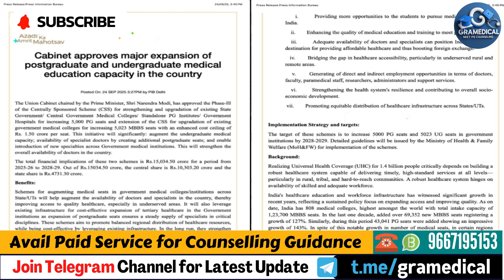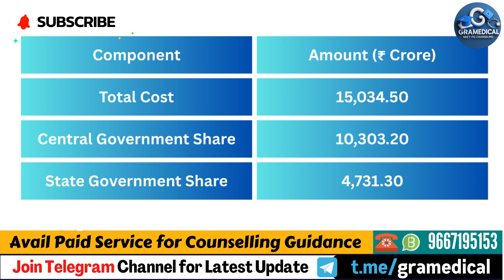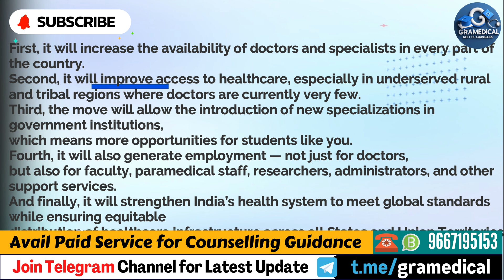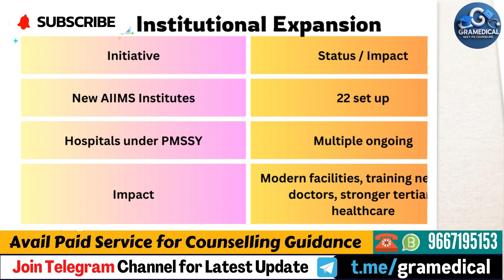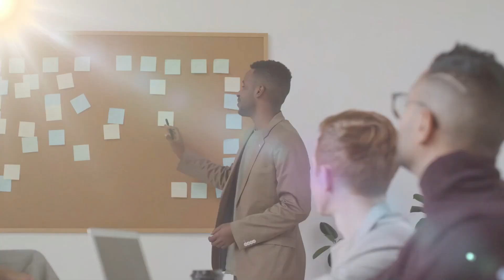NEET PG & UG Seats Increased 🚨 | 5000 PG + 5023 MBBS Seats Approved | Medical Education 2025 Update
Welcome to GRAMEDICAL: Your NEET PG Counselling Guide 🎯

 • 🏥 One-Stop Solution: All NEET PG counselling updates, expert advice, and strategies in one place!
 • 📈 Exclusive Insights: Master choice filling, category cutoffs, and branch-wise trends to secure your dream seat.
 • 🔑 Personalized Guidance: With our expert team, unlock tailored strategies to boost your success.
 • 🤝 Trusted Support: Join a community of aspirants benefiting from real-time updates and expert-driven content.

💡 Let GRAMEDICAL guide you toward achieving your medical career goals.

🚨 Big News for Medical Students!
The Union Cabinet has approved a massive expansion in medical education under Phase-III of the Centrally Sponsored Scheme (CSS).

✅ 5,000 new PG seats to be added.
✅ 5,023 new MBBS seats created in government institutions.
✅ Total cost: ₹15,034.50 crore (Central share ₹10,303.20 crore, State share ₹4,731.30 crore).

This will improve:

Availability of doctors & specialists 🩺

Access to healthcare in rural & underserved regions 🌍

Employment opportunities in the medical sector 👨‍⚕️👩‍⚕️

Strengthening of India’s healthcare system to global standards 💯

📊 Currently, India has 808 medical colleges, 1.23 lakh+ MBBS seats, and 43,000+ PG seats added in the last 10 years. By 2028–29, this initiative will be a game changer for all NEET PG & UG aspirants.

👉 Follow Gramedical for the latest NEET PG 2025 updates, counseling tips, and career guidance.

Welcome to NEET PG Counselling Hub "GRAMEDICAL", your ultimate destination for everything related to NEET PG counselling! Our channel is dedicated to providing you with comprehensive guidance, expert advice, and valuable insights to help you navigate the challenging process of NEET PG counselling.

Whether you're a medical graduate aspiring to pursue postgraduate studies or a student curious about the NEET PG counselling procedure, you've come to the right place. Our team of experienced professionals, successful candidates, and knowledgeable experts are here to assist you at every step of the way.

On this channel, you'll find a wide range of content designed to enhance your understanding of the NEET PG counselling portal. We offer in-depth explanations of the registration process, choice filling strategies, seat allocation procedures, documentation requirements, and important dates and deadlines. We also provide updates on the latest developments, changes, and trends in the NEET PG counselling system.

Join us for informative videos featuring tips and tricks to optimize your chances of securing the best seat in your desired specialty. We'll cover topics such as selecting the right options, analyzing previous year trends, preparing a strong profile, and tackling common challenges that candidates often face during the counselling process.

We understand that NEET PG counselling can be overwhelming, which is why we are committed to answering your questions and addressing your concerns. Our interactive sessions, live Q&A sessions, and community engagement activities foster a supportive environment where you can connect with fellow aspirants, share experiences, and gain valuable insights from peers who have already gone through the process.

Together, we'll help you navigate the NEET PG counselling portal with confidence and maximize your chances of securing the postgraduate seat of your dreams. Let's embark on this journey together and make your aspirations a reality!